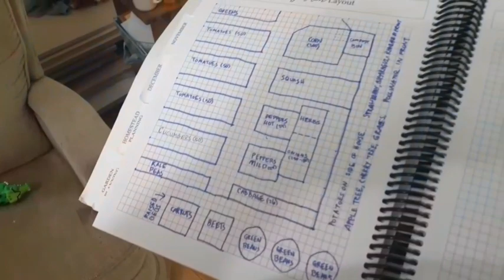Morning Routine and Daily Rhythm of our Large Family on a Small Homestead - gardening, cooking, more